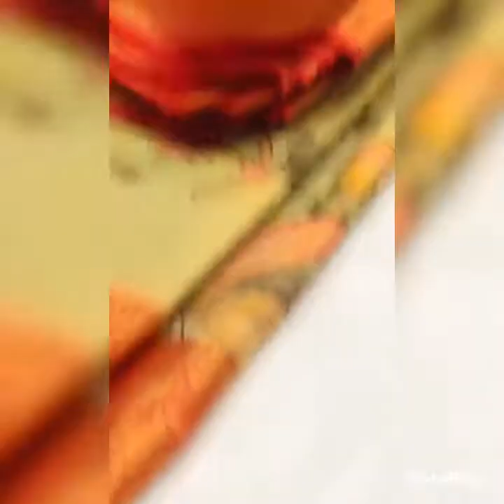Heavy Golden zari Banarasi SilkKalamkari Block Print DesigneParty Wear Saree 1450fw wame 8247630046